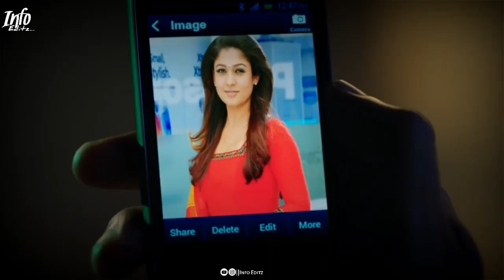Anbe anbe ellem anbe song||Whatasapp status||Info editz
Keep_your😍support👈

tamil melody whatsapp status Info Editz status...

Info editz
next next video coming zone